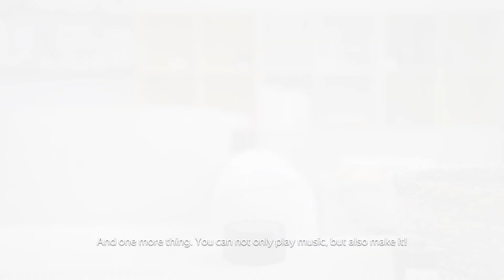Introducing the Yandex.Station Mini Smart Speaker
Meet our newest smart speaker, Yandex.Station Mini.  Yandex.Station Mini is our first compact smart speaker and offers native integration with our intelligent assistant, Alice, as well as gesture control. With just a motion of the hand, users can adjust the volume, snooze the alarm clock, or stop an audio fairytale when their children fall asleep.